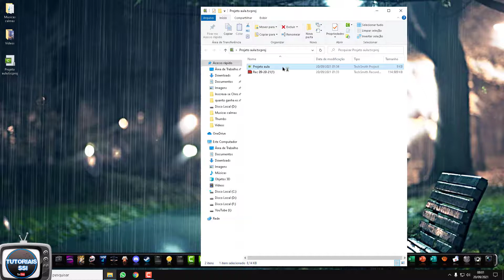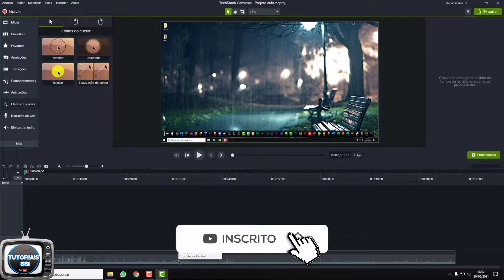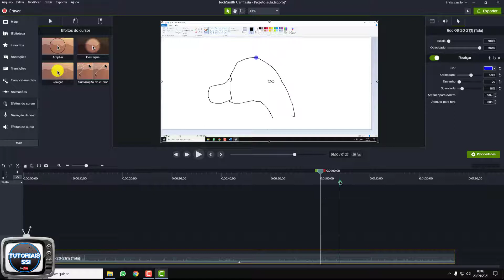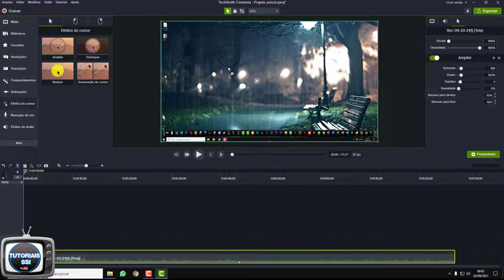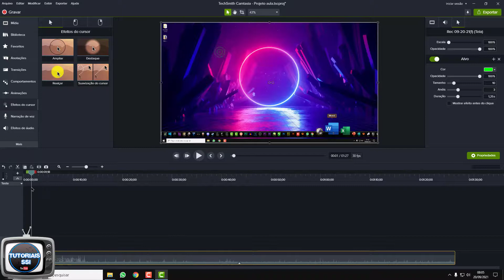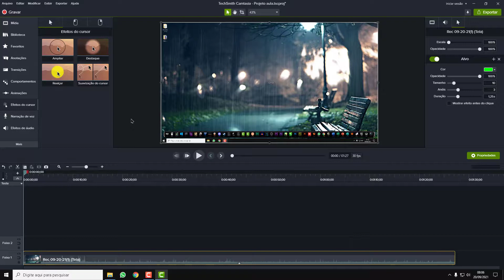Curso Camtasia Studio Completo Grátis Aula 14 Como Usar Efeito de Cor no Cursor do Mouse no Camtasia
Curso Camtasia Studio Completo Grátis Aula 14 Como Usar Efeito de Cor no Cursor do Mouse no Camtasia 2021.
Como colocar cor no curso do mouse no Camtasia Studio 2021. Como colocar efeito luz no curso do mouse no Camtasia Studio 2021.
Como colocar cor no ponteiro do mouse com o Camtasia Studio 2021.

►  Tags extras:
cor no ponteiro do mouse com o camtasia studio 2021
cor no cursor do mouse com o camtasia studio 2021
efeito luz no ponteiro do mouse com o camtasia studio 2021
efeito luz no cursor do mouse com o camtasia studio 2021
Como salvar um vídeo em HD no Camtasia Studio 2021
Como exportar um vídeo em HD no Camtasia Studio 2021
curso camtasia studio completo grátis
como usar o camtasia studio 2021
aulas camtasia gratis 2021
aprenda camtasia studio 2021
aprenda tudo sobre o camtasia studio
curso de camtasia
como usar camtasia studio 2021
curso camtasia completo
curso camtasia 2021

▼ SIGA/CURTA ▼

​ @Tutoriais SSI